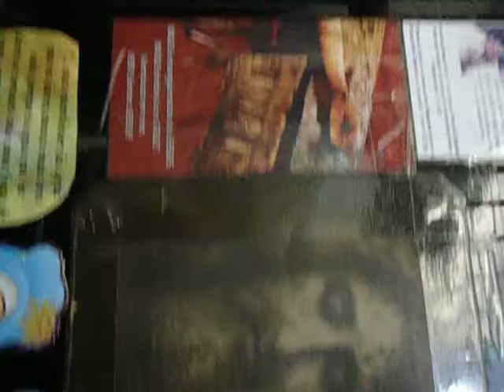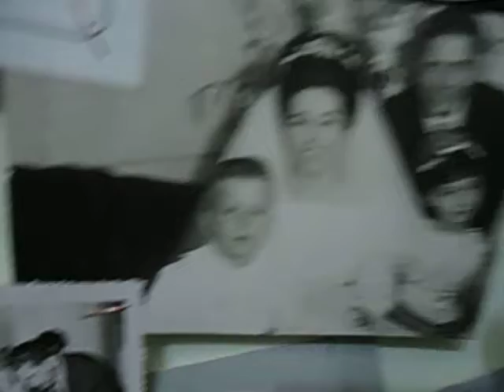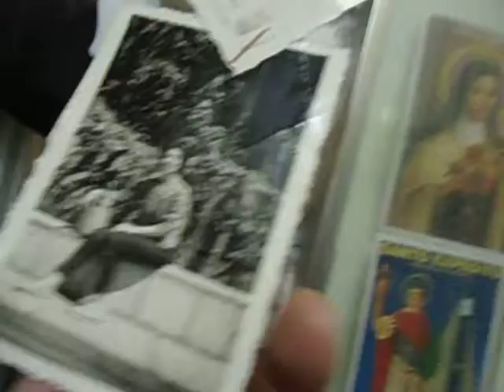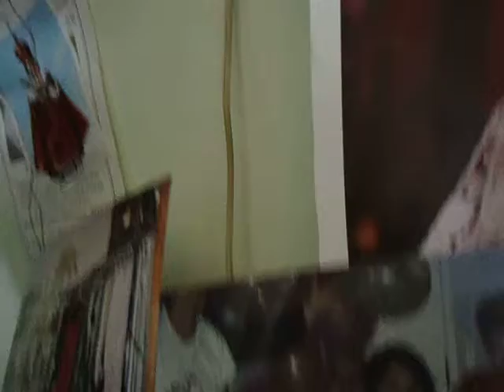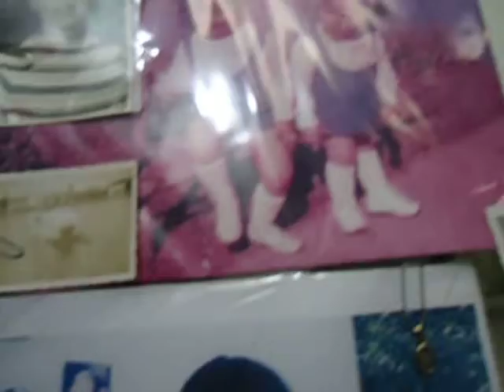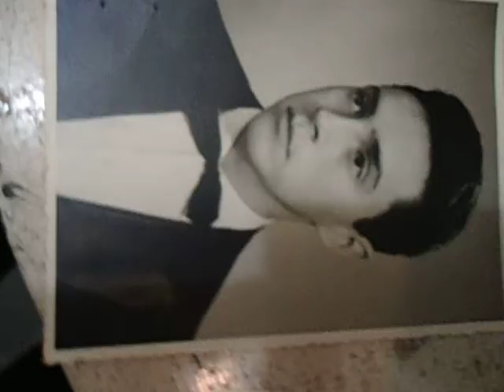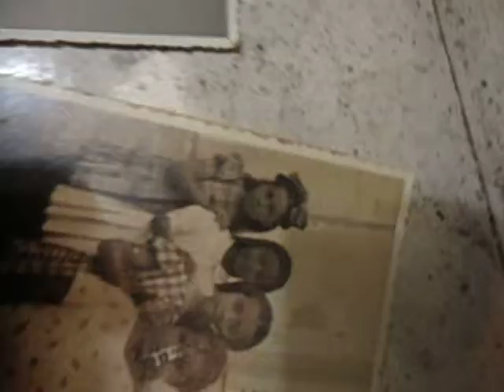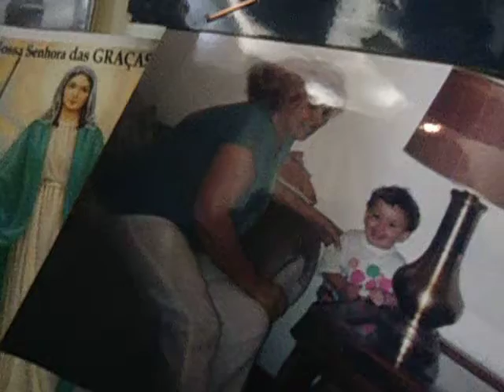Descrição de fotos diversas da minha família NICOLE MARIA PORTO LAGE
Descrição   de  fotos   diversas   da  minha   família     NICOLE MARIA PORTO LAGE - 21 de abril de 2019 : data   em  que  minha   saudosa   faleceu   há   16   anos  e   2   meses  .
JESUS    seja   louvado  ,  venceu   a  morte   ,  ressuscitou  ,  e   nós   crendo   Nele   também  ressuscitaremos    .   Abençoada   PÁSCOA       a  todos  !!!